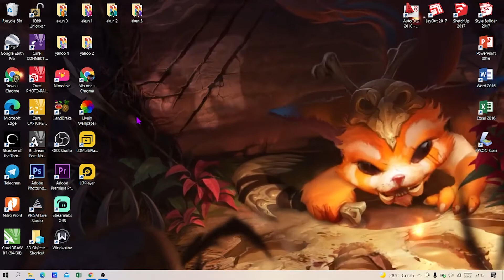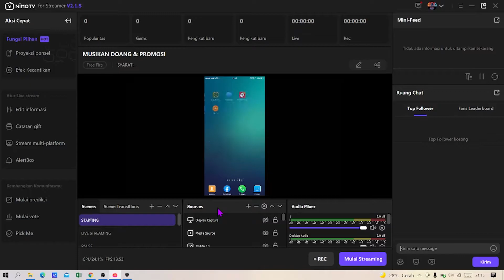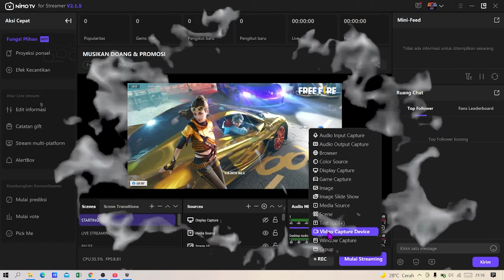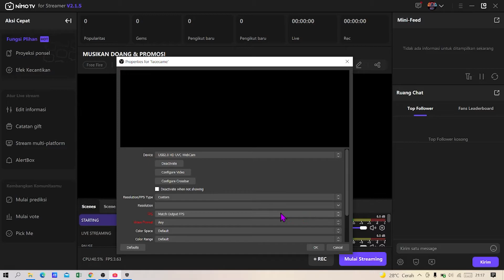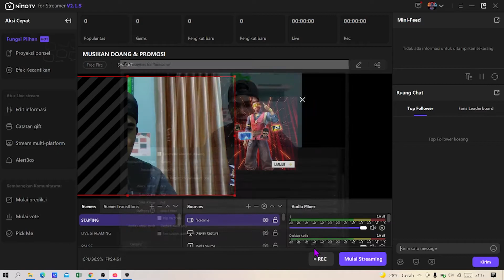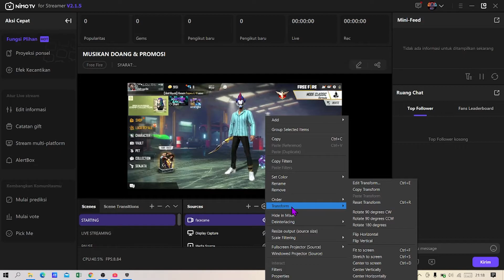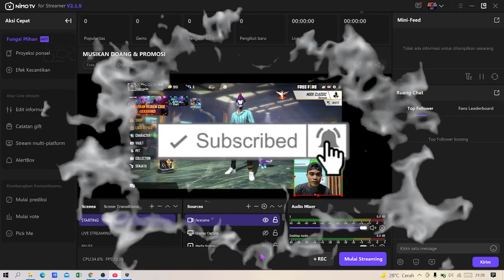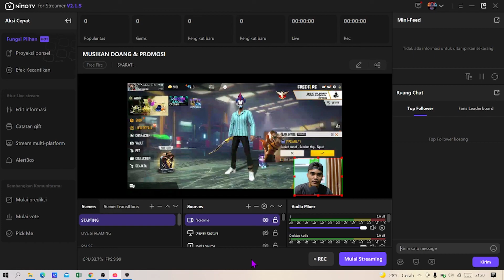CARA PASANG FACECAM DI OBS NIMO TV FOR STREAMER| LIVE STREAMING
Bingung CARA PASANG FACECAME DI OBS NIMO TV ? Di Vidio Kali Ini Saya Akan Menjelaskan CARA PASANG FACECAME DI OBS NIMO TV FOR STREAMER| LIVE STREAMING

silahkan Berkomentar,
Insyallah saya jawab: